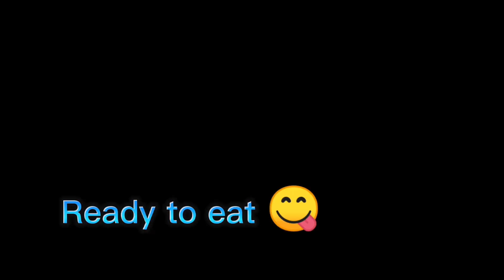congee recipe/simple and delicious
LifeWithEhly ❤️

Ingredients
2 cups rice
2 century eggs
100g minced pork
50g scallop